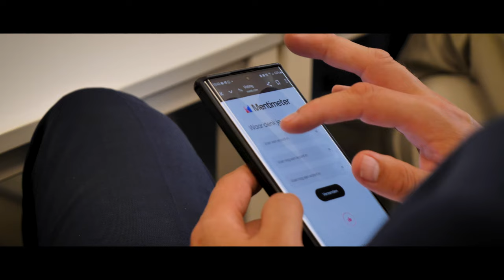Vrienden van Cobbenhagen - Vriendendag 2024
Tijdens de vriendendag worden alle Vrienden van Cobbenhagen uitgenodigd om samen kennis te verrijken, grenzen te verleggen en te genieten van een dag vol inspiratie.